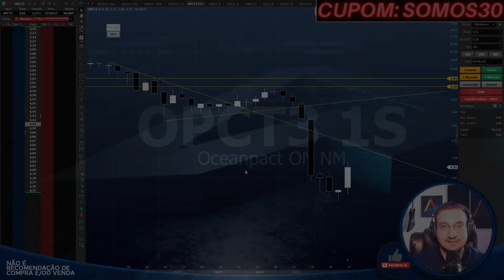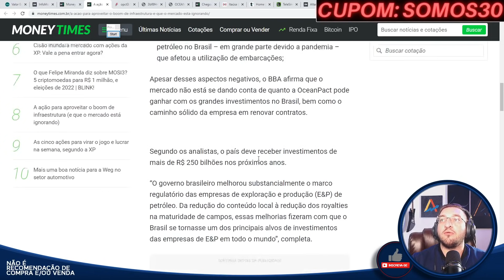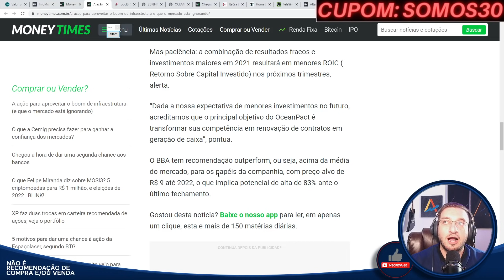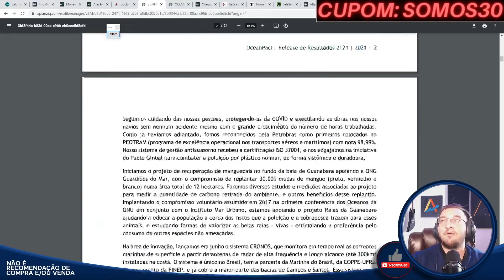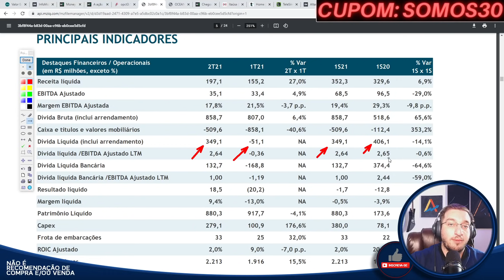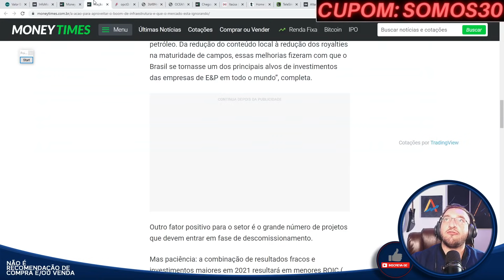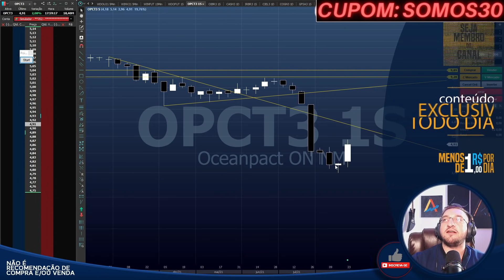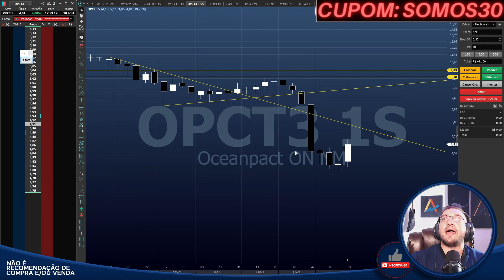⚫OceanPact (OPCT3) - Oportunidade do Momento? - Preço-alvo incrível!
Caixa Postal: 76586
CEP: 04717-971